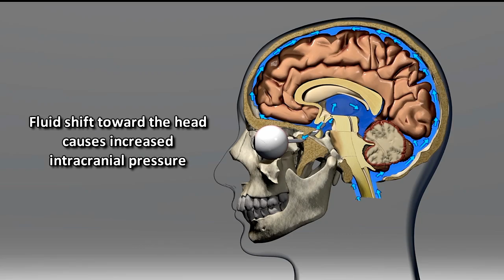Space Station Live: Behind the Glamor of Living in Space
NASA Commentator Lori Meggs at the Marshall Space Flight Center speaks with NASA Astronaut Don Pettit, who participated in dozens of in-flight experiments during 370 days off the planet and says some of the very important research is far from glamorous.